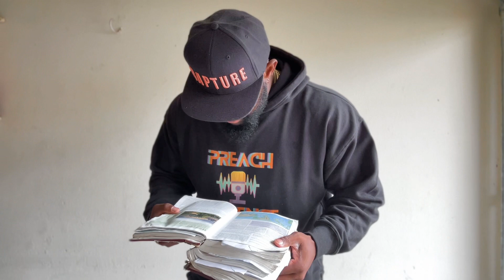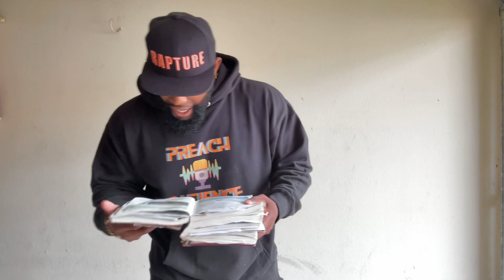Colossians 1:11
Preachtheloveofgod.com